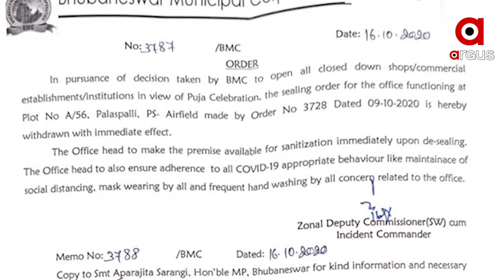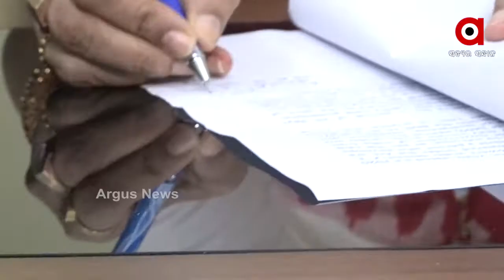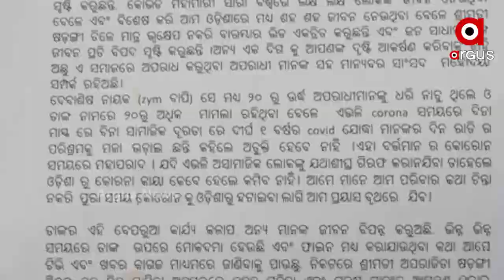ଖୋଲିଲା ଅପରାଜିତା ଷଢଙ୍ଗୀଙ୍କ ଅଫିସ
7ଦିନ ପରେ ଖୋଲିଲା ସାଂସଦ ଅପରାଜିତା ଷଢଙ୍ଗୀଙ୍କ କାର୍ଯ୍ୟାଳୟ । ଅଫିସ ଖୋଲିବା ପରେ ସରକାରଙ୍କ ଉପରେ ବର୍ଷିଛନ୍ତି ଅପରାଜିତା